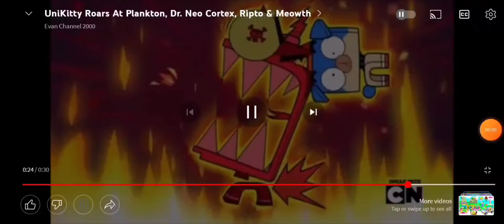sprata forgot mix